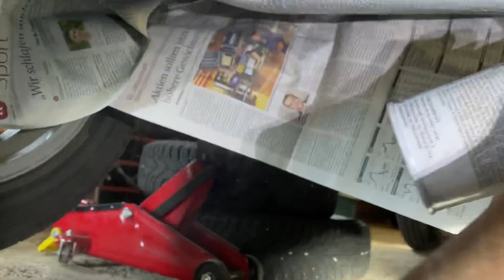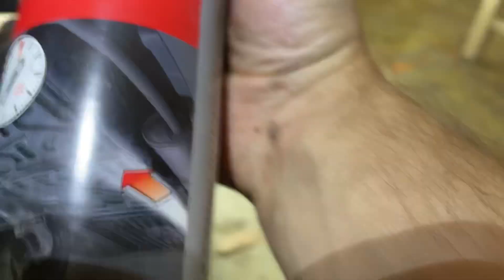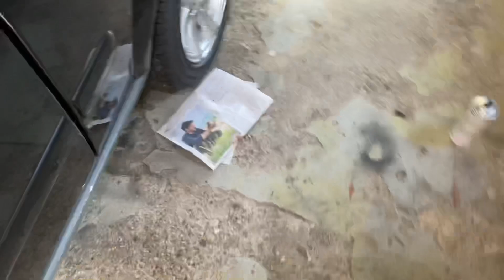Heckklappe ausbauen und reparieren Projekt 8 -Aixam Crossline K2- Teil 1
Hi Leute!

Heute habe ich bei dem Aixam Crossline die Heckklappe ausgebaut da ein paar Risse repariert werden müssen.

Ausserdem habe ich den Auspuff vom Rost befreit und neu versiegelt!

Es ist nicht alles perfekt aber es macht was es soll !